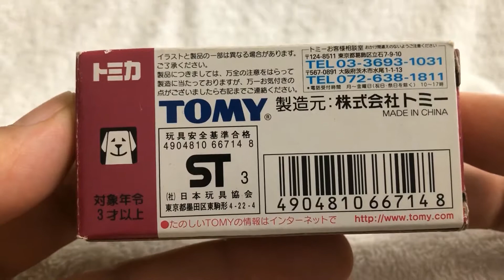【トミカ】ダイハツコペン （イオンカラー）